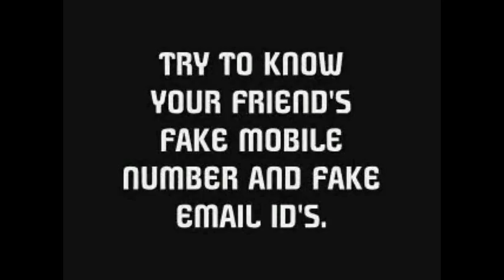Tamil comedy short film - Outdoor with my girl (HQ)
TAMIL COMEDY SHORT FILM
THIS IS OUR DEBUT SHORT FILM.
GIVE ME YOUR MOST VALUABLE COMMENTS
TAMIL FUNNY COMEDY SHORT FILM
WATCH IT, LIKE IT, COMMENT IT AND SHARE IT FRIENDS.